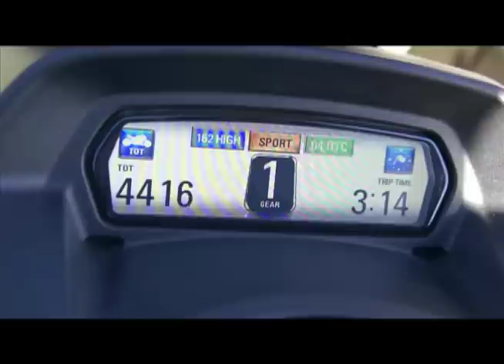Ducati Diavel. Prueba Portalmotos.com